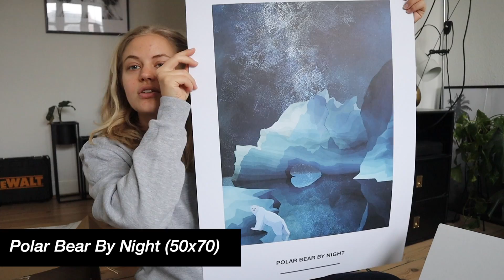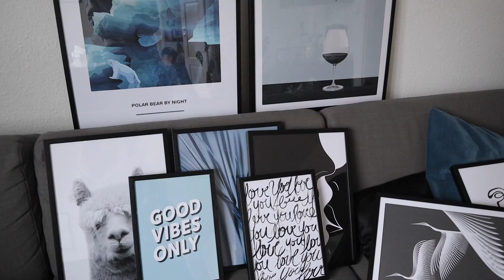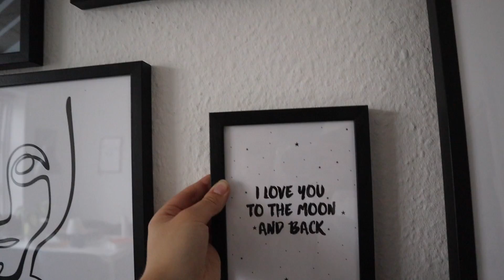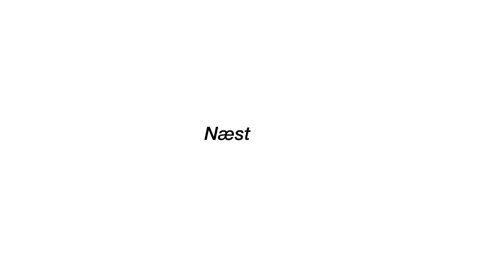EN DAG I LEJLIGHEDEN // vlog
Reklame for Desenio

Så blev det tid til at Niklas og jeg kommer videre i vores lejlighedsprojekt - så I følger vores dag i en vlog. Håber I kan lide det xx

//SAMARBEJDE?

//VIDEO INFO
Kamera: Canon EOS M50
Redigering: Final Cut Pro X
Lyd: RØDE Video Mic Pro
Softboxes fra Amazon.co.uk

//INFO
Jeg hedder Isabel Rigenstrup, og jeg er 20 år gammel. Jeg er fra Fyn, og laver Youtube på fuld tid. Jeg er kærester med Niklas Larsen, og har været det i over 4 år.